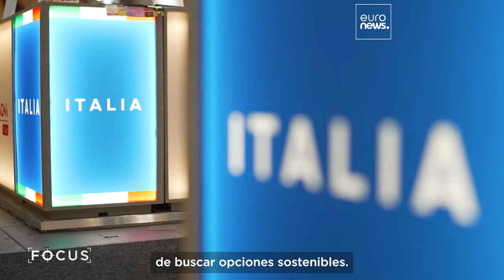¿Se puede viajar de manera sostenible? La industria traza su futuro en la ITB de Berlín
Dado que se espera que el sector mundial de los viajes y el turismo se recupere totalmente este año tras la pandemia, el sector se enfrenta a una presión creciente para cumplir sus compromisos de sostenibilidad.